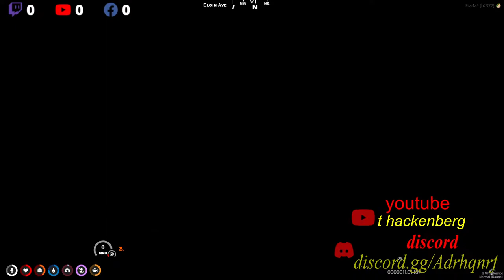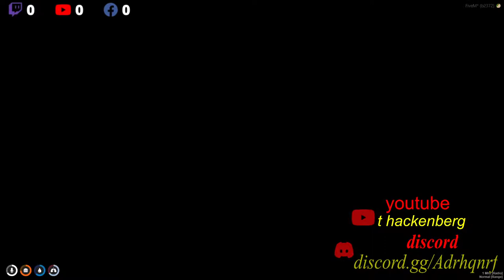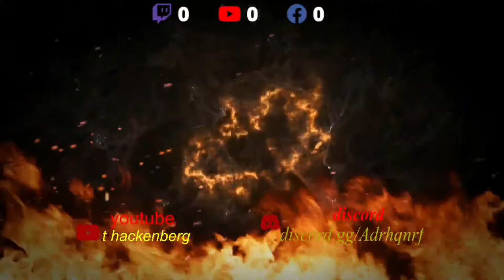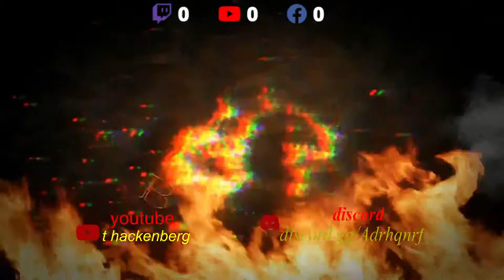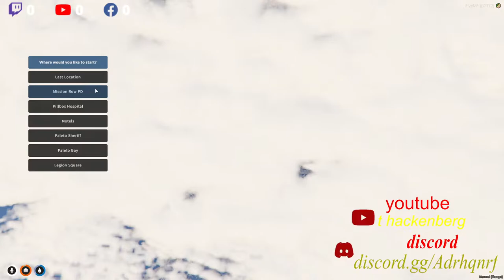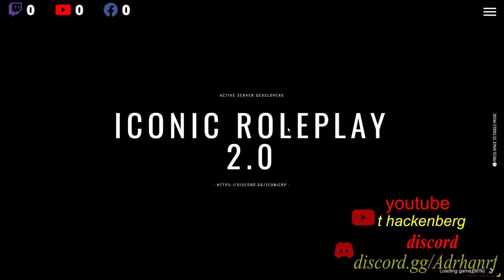fishing with cheif david and sal ]------Leroy Jankens-----iconic rp